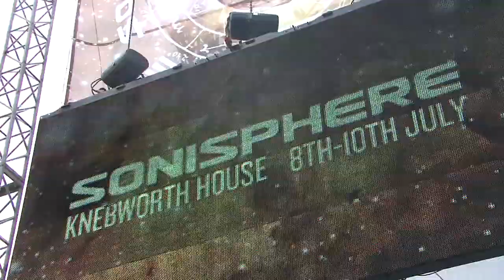Bill Bailey In Metal - Recording Oblivion (Metal Version) - AKA - I Bleed On Your Panini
Bill and his band in the studio during the recording of a storming performance of Oblivion (Metal Version) - a song that is also known as I Bleed On Your Panini, from the album Bill Bailey In Metal.

This song and the rest of the album is now available on digital download from iTunes Amazon and all the usual download places too.